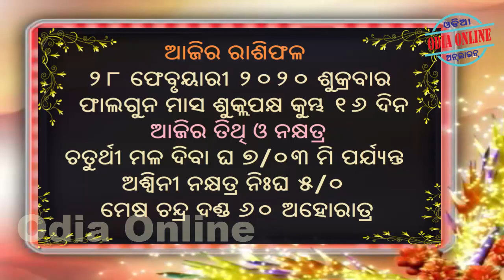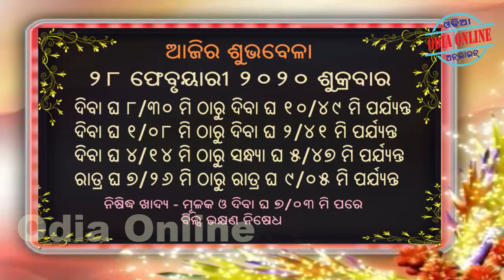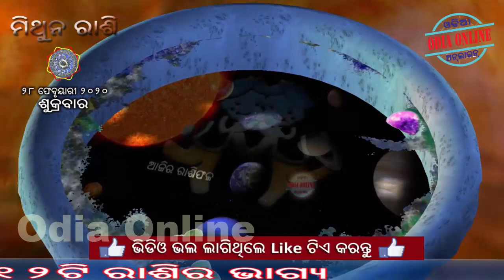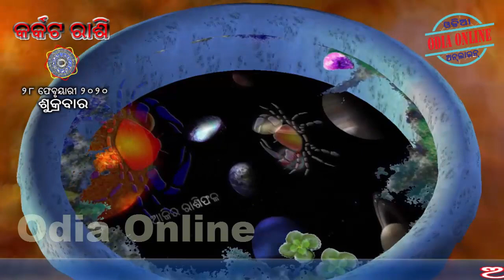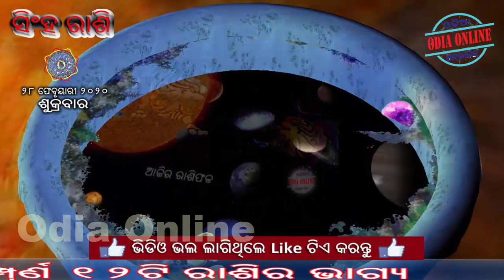Ajira Rasifala | 28 February 2020 | Today ଆଜିର ରାଶିଫଳ ସମ୍ପୂର୍ଣ 12ଟି ରାଶିର ଭାଗ୍ୟ | Horoscope